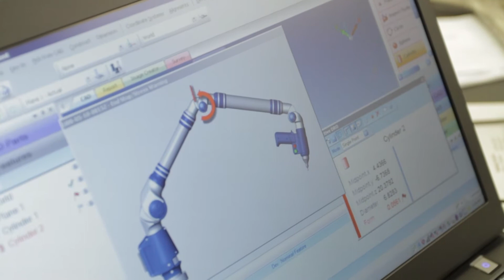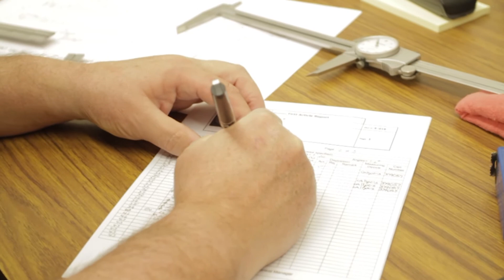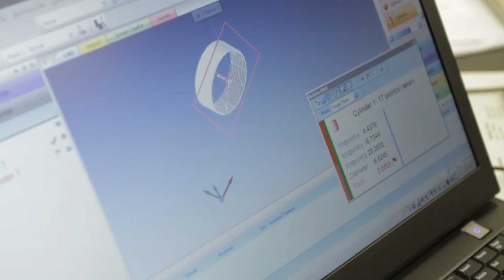Aero Tech Mfg.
Welcome to Aero Tech Manufacturing! Now enhanced with ISO9001 quality management system. We are here to serve by providing you with product fabrication support and/or production equipment support. We fabricate products from all grades of aluminum, stainless steel and carbon steel, from 24ga to 7ga sheet stock and up to ¾" steel plate. Our equipment is the latest in CNC Amada turret punch, laser, and robotic brake presses. Let us implement our experience, knowledge and craftsmanship into your product. Our success is only gained through contributing to your success